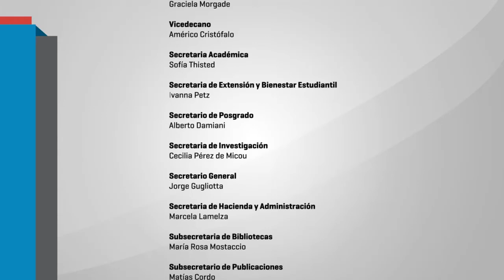La educación hoy. Aportes para un diagnóstico de la situación actual. Rubén Cucuzza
La Asociación de Graduados en Ciencias de la Educación realizó el 19 y 20 de mayo las V Jornadas Nacionales "Para resistir y volver a imaginar la educación pública.
Rubén Cucuzza. Universidad Nacional de Luján.